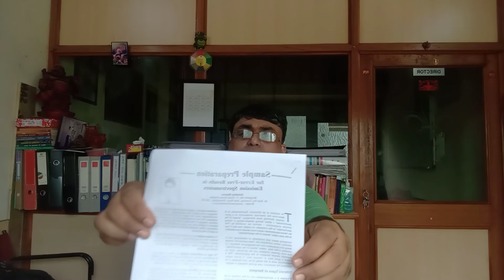Sample Preparation for Error free results in emission Spectrometer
This is a technical video from Sandeep Sharma-Research Director, Magnum Opus International..On  "Sample Preparation for Error free results in emission Spectrometer" .
Mr Sandeep Sharma is working on this for last 22 yrs. The video  is a gem for sample preparation for Spectrometers.